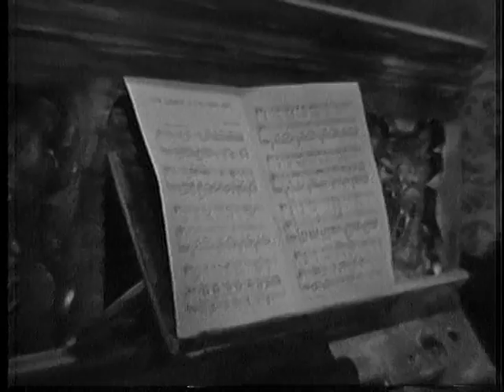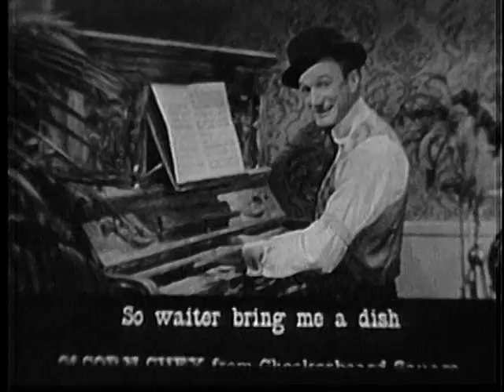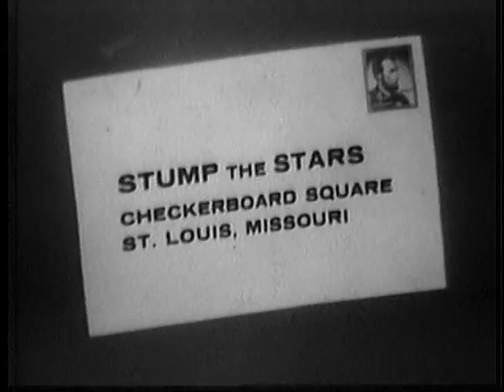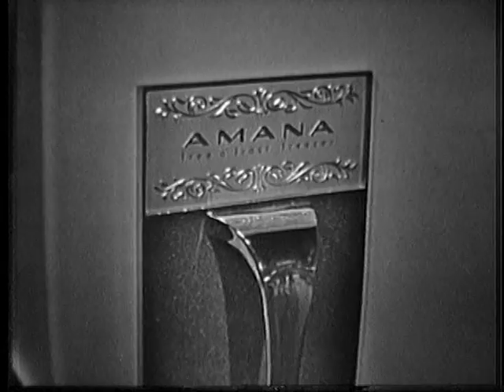Stump the Stars (1963-May-13)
Guest Marilyn Maxwell with regulars Hans Conried, Stubby Kaye, and Ruta Lee vs. guest Dennis Weaver with regulars Sebastian Cabot, Beverly Garland, and Ross Martin.